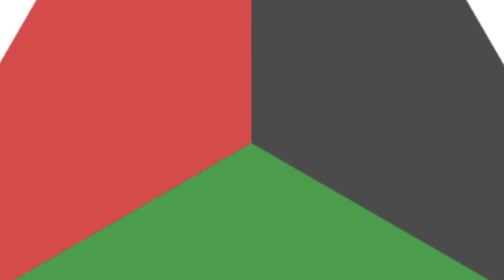Afghan Air Force's aircrafts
The Afghan Air Force (AAF) deteriorated following the collapse of Najibullah's government in 1992, and it was nearly eliminated by US/Coalition air strikes during Operation Enduring Freedom in late 2001. The new NATO-assembled Afghan Air Force gradually increased its aircraft inventory, personnel, and operational capabilities since at least 2007. This inventory before the 2021 Taliban offensive. Thank You and Good Luck to Everyone.